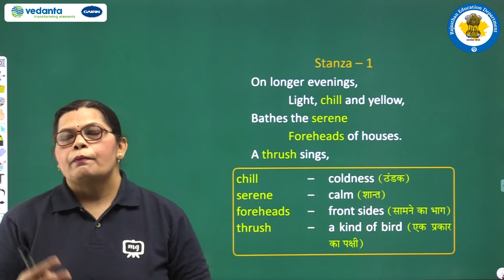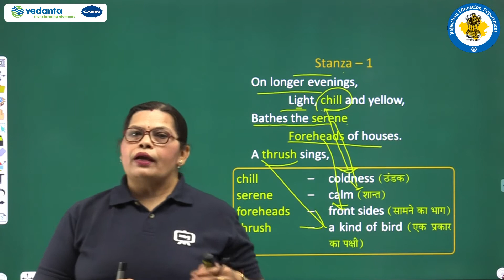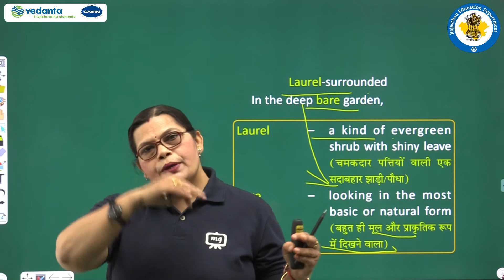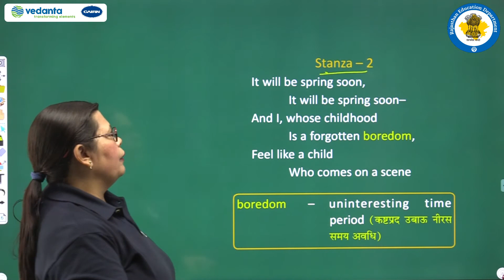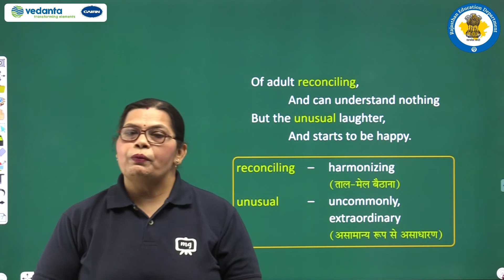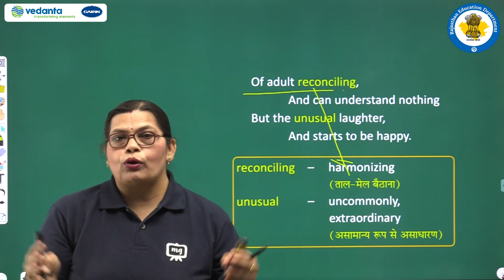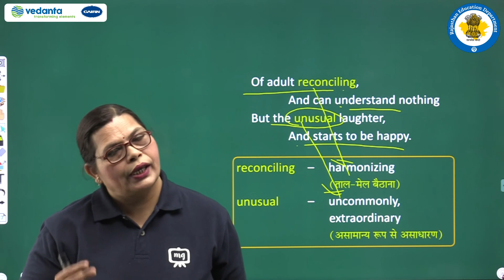NCERT | Class - 11 | English Literature | Poetry | Coming | Stanza Explanation